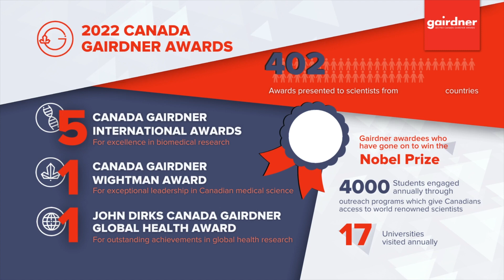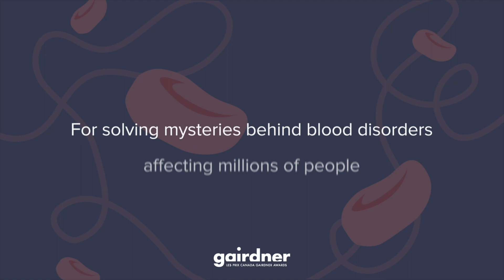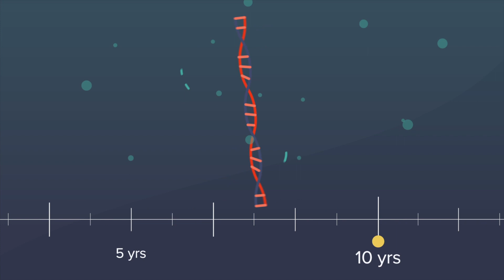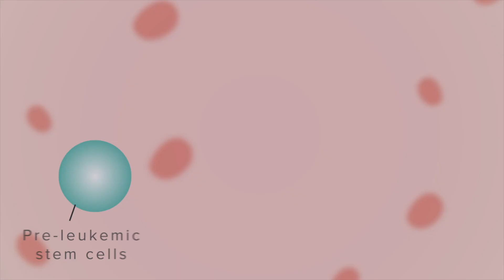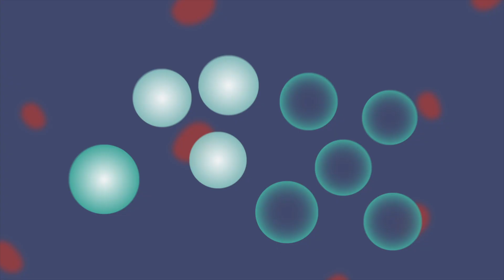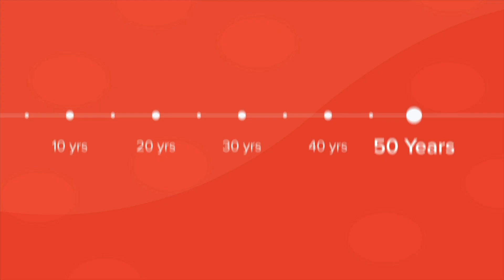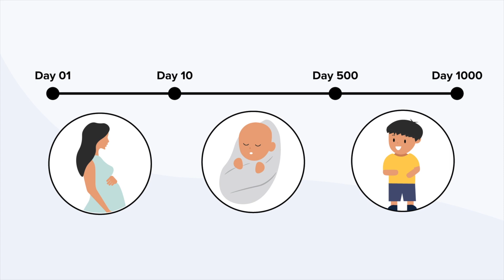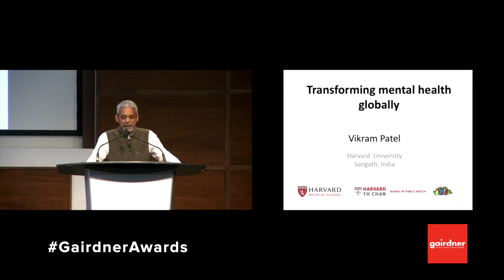2022 Canada Gairdner Awards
The Canada Gairdner Awards are some of the most prestigious awards recognizing and rewarding biomedical scientists who are advancing humanity and the world. Annually, seven awards are given: five Canada Gairdner International Awards for biomedical research, one John Dirks Canada Gairdner Global Health Award for impact on global health equity, and one Canada Gairdner Wightman Award, reserved for a Canadian leader. Since its inception in 1957, 402 awards have been distributed to laureates from over 40 countries. Of those awardees, 96 have gone on to receive Nobel Prizes.

For more information about the Gairdner Foundation and the past and present laureates, please visit gairdner.org.